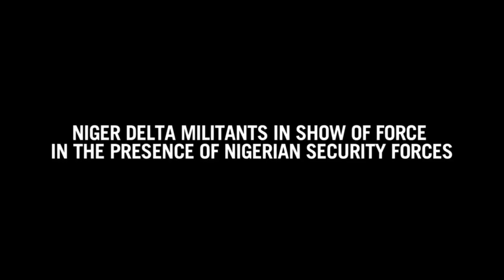Niger Delta Militants In Show Of Force In The Presence Of Nigerian Security Forces